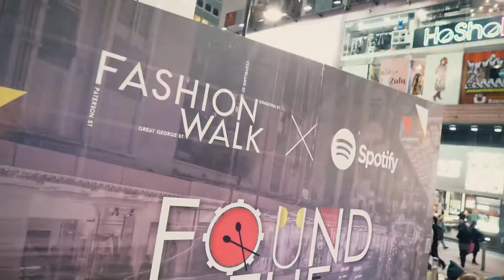Fashion Walk x Spotify - Found The Sound - C AllStar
Venue: Fashion Walk, Causeway Bay